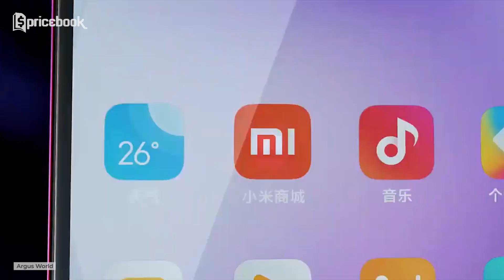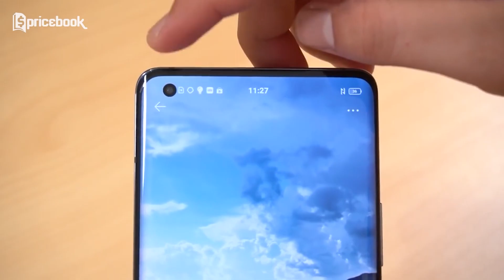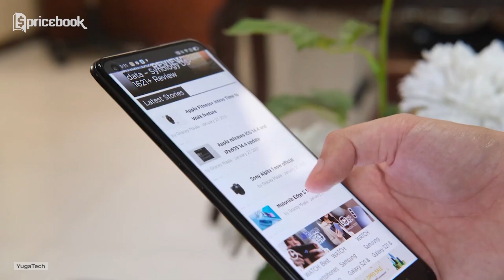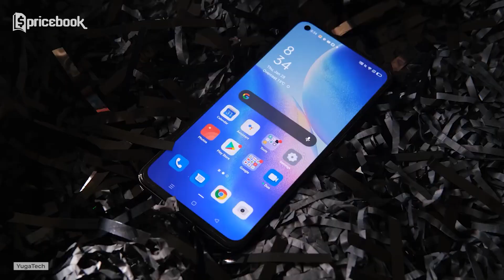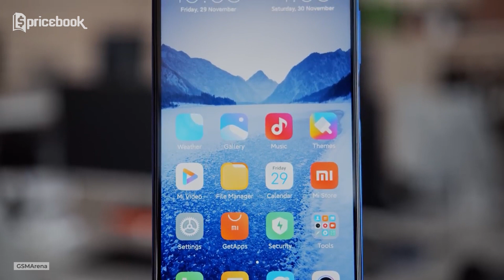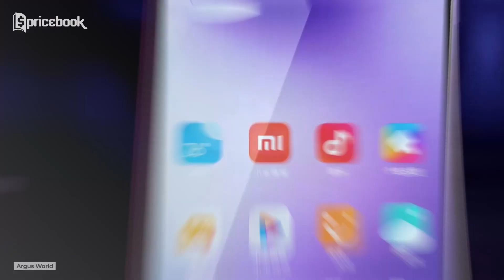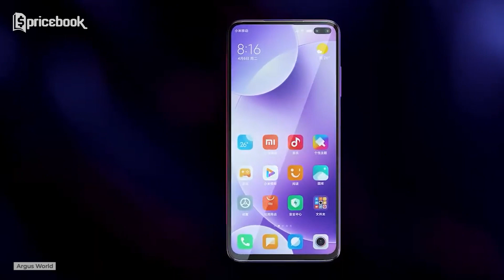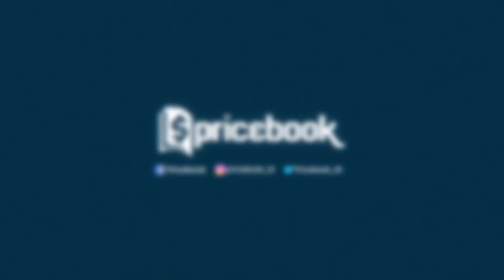HP GAMING Snapdragon 765G Terbaik Akhir 2021!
Dikesempatan kali ini Nidya akan bahas HP GAMING Snapdragon 765G terbaik akhir 2021. Kira-kira HP GAMING Snapdragon 765G Terbaik Akhir 2021 versi Pricebook ada apa aja yaaa? Daripada kalian makin penasaran, cekidot tonton video HP GAMING Snapdragon 765G Terbaik Akhir 2021! di channel YouTube @PricebookIndonesia. Saksikan video lainnya hanya di channel YouTube @PricebookBeauty & channel YouTube @PricebookOtomotif.

1. vivo X50 Pro

2. OPPO Reno5 5G

3. Nokia 8.3 5G

4. Redmi K30 5G

5. LG Wing 5G